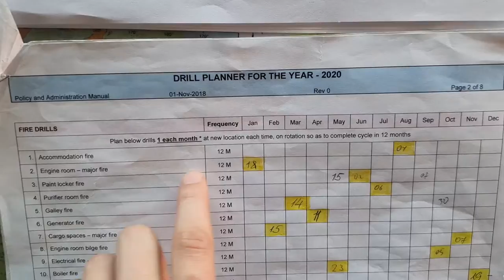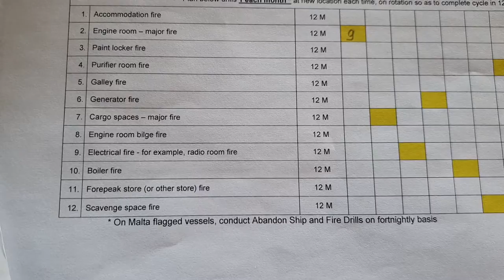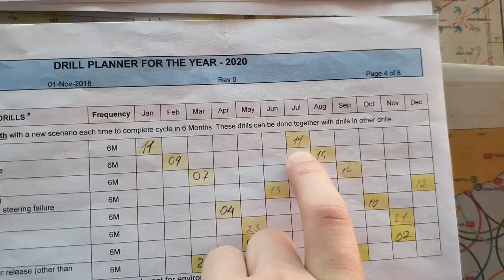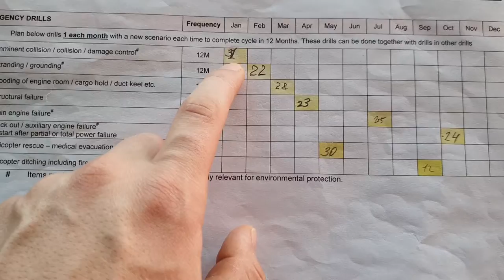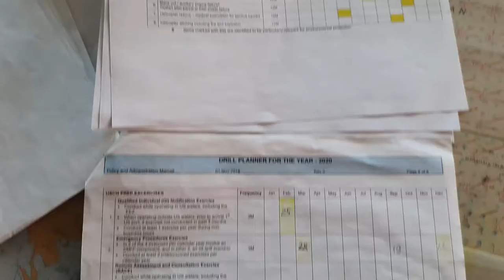Drill planner. HOW to plan drills? Как планируются учебные тревоги на судне?